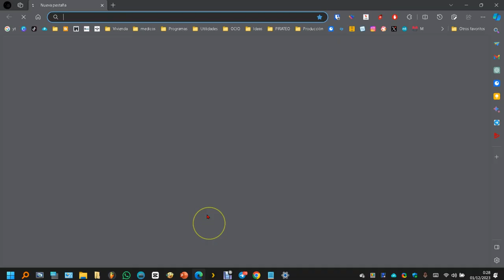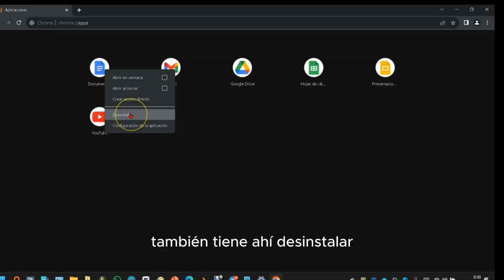Cómo ver APPS instaladas en Chrome y Edge fácilmente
Como ver todas las aplicaciones que tenemos instaladas en los navegadores GoogleChrome y MicrosoftEdge.
Con este truco además de ver el listado de apps instaladas, podremos desinstalar las que queramos, crear accesos directos o anclar a inicio o barra de tareas.
Tan solo hay que introducir en la barra de direcciones la ruta
"edge://apps" para ver las aplicaciones agregadas a Microsoft Edge. En Google Chrome sería "Chrome://apps"